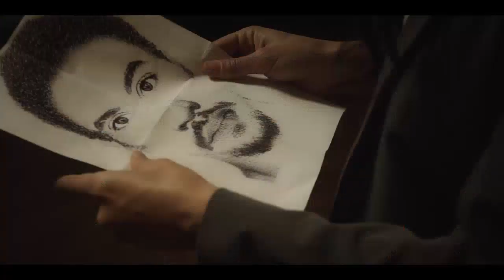Carlo & Malik (Season 1) Netflix Original English Trailer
A veteran detective must face both his own biases and ghosts from his past when he's paired up with a star rookie on a string of murder cases in Rome.